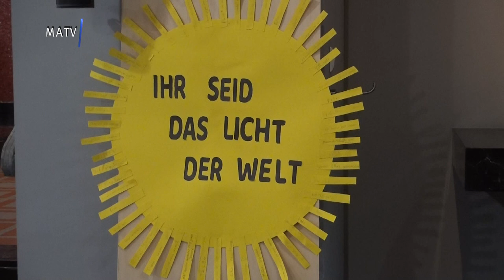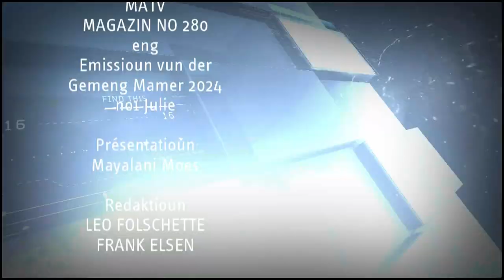Mamer TV No. 280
MATV 280 avec les thèmes suivants:
00:37 Festivités officielles de la Fête nationale à Holzem
05:04 Festivités officielles de la Fête nationale à Capellen
09:39 Festivités officielles de la Fête nationale à Mamer
21:09 Fête populaire dans le cadre de la Fête nationale sur la place de l'église à Mamer